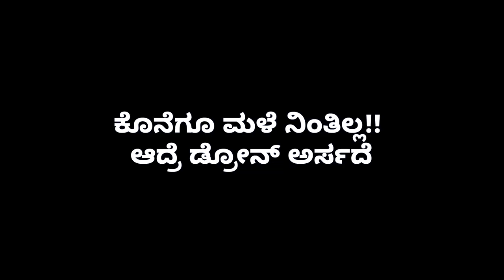Experience the Thrills and Challenges of Agumbe Ride: Unforgettable Off-Road Adventure duke 390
If you are enjoying my content and want to see more of what I am doing to my bike, consider subscribing and to show support press that lovely Like button too.

You support is the love potion to me.

My Complete Motovlogging Setup:
➢Axor Venomous helmet
➢GoPro hero 7 Black with 128gb memory card
➢Ulanzi GoPro Mount
➢Bluarmor Helmet Mount
➢Telesin GoPro Batteries Charger
➢Power Bank - Mi power bank 20000 mah
➢Rynox Jacket
➢Rynox Gloves
➢Standard Bag
➢iPhone 14
➢DJI mini 2 drone